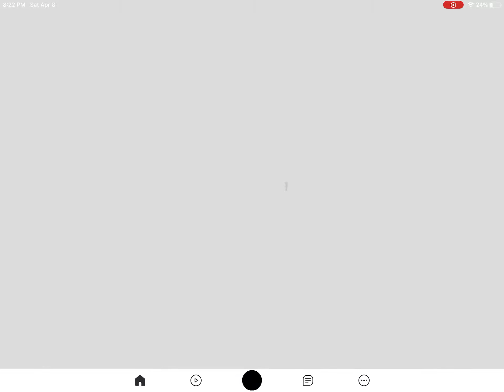I died so many times